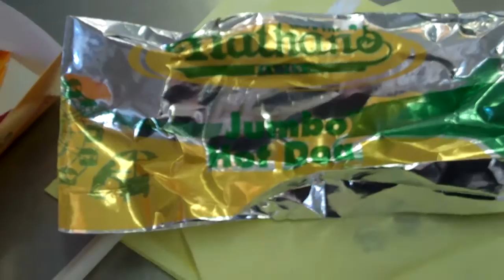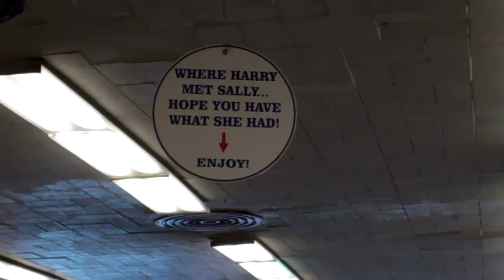Franka & Nils and Stephen & Kirbie Take On The Big Apple ... Video 2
The day 2 highlights and lowlights of our vacation to New York ... March 2010